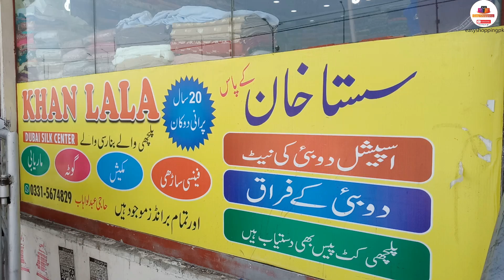Latest Gota Work Dresses 2021 | crinkle chiffon dresses pakistani | Fancy Dress Shops in Rawalpindi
Shop Name : Sasta Khan
Address : Ashiana Shopping Centre Main Murree Road Rawalpindi Pakistan